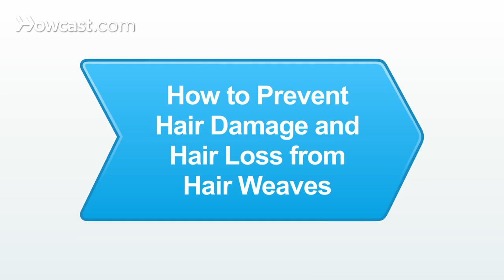How to Prevent Hair Loss from Weave | Black Hairstyles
How to prevent damage and hair loss.

First thing you have to remember, anything that you do to your hair, other than leaving it alone, could be damaging. It depends on the type of hair you have. Some people have strong hair; some people have weak hair. So just pulling it back in a ponytail could damage some people. So the best thing to do is to try to determine the strength of your hair.

Don't wear your hair too tight. Don't braid it too tight. Don't let anyone weave it too tight. If it's tight, let them know. Tell them, "It's too tight. Take it out. Do it again." If you see your hair pulling at the hairline, if it's painful, if you see blood, some people have done that, take it out immediately.

Also, wetting your braids just makes them tighter. Some people think that they can wet them to loosen them up, but it actually makes them tighter, so you can cause yourself more pain and more damage.

So the best way to not have any damage to your hair is to not braid it too tightly, not weave it too tightly. Don't put it in a ponytail too tightly. Try not to flatiron it too much. Try not to actually over-relax it. Never color and relax your hair. You cannot do a keratin treatment over a relaxer; remember that.

This way, if you keep these things in mind, you will minimize the damage or hair loss to yourself.